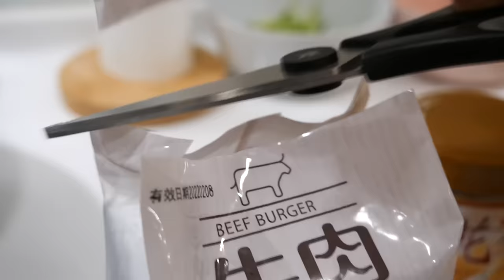Peanut Butter Making in Taiwan / 花生醬製作 - Taiwanese Food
***Location information***
Hsinchu, Taiwan
Google Map:
新福源國際企業有限公司